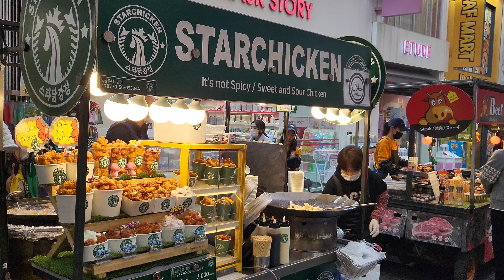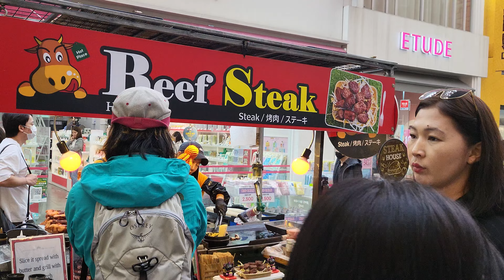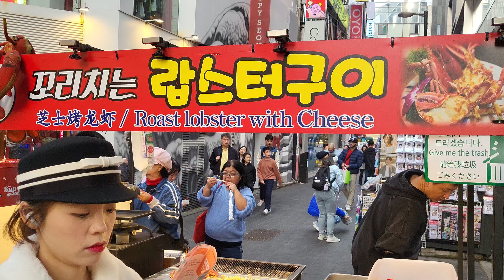myeongdong street food welcome to korea